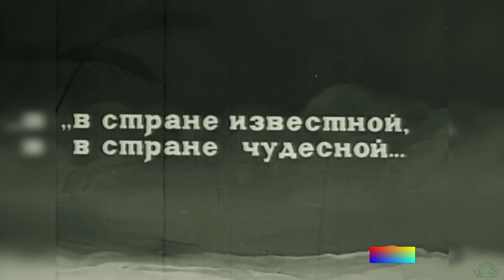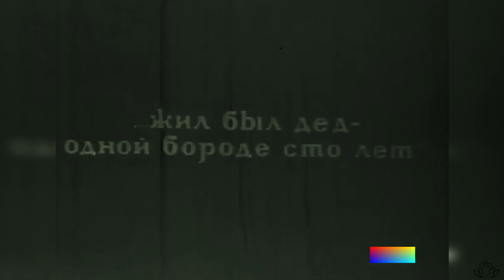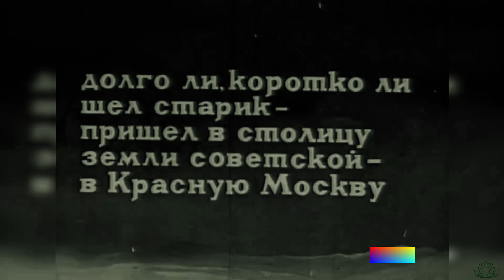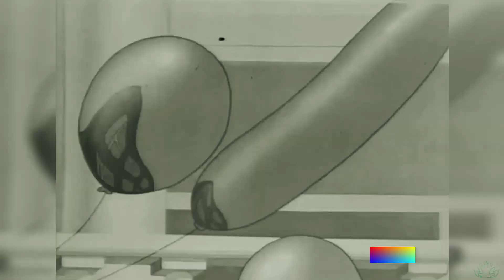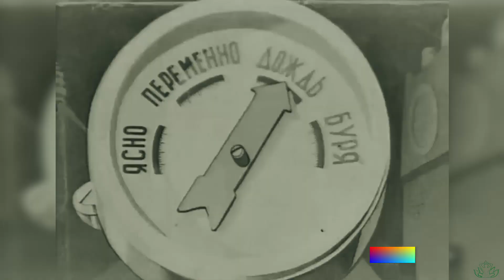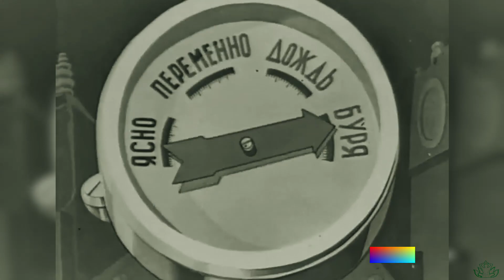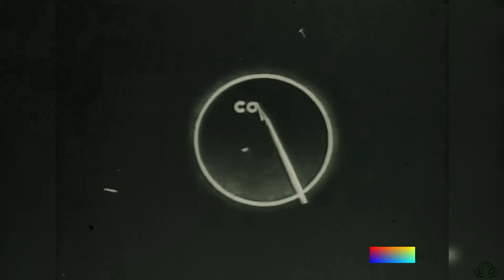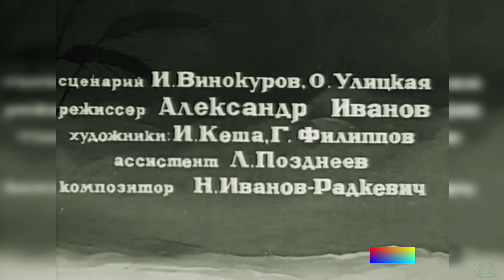«Дед Иван»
«Дед Иван» — советский рисованный мультфильм 1939 года режиссёра-мультипликатора Александра Иванова.
Как дед Иван смерть прогнал.